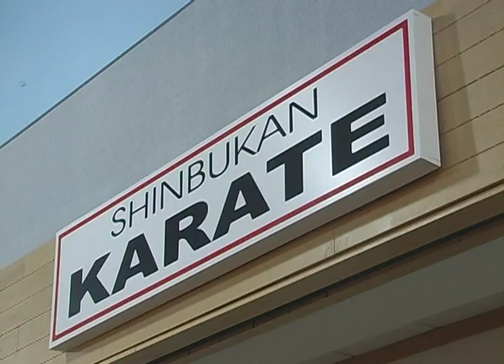Shinbukan Karate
The Karate classroom inside the Carnation City Mall